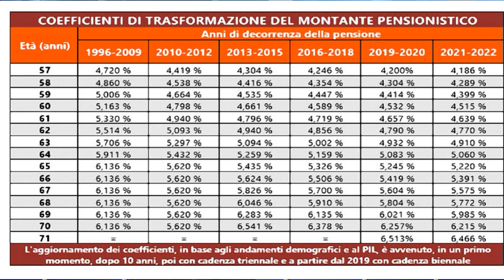Post “quota 100”: l’obiettivo del governo è innalzare l’età di pensionamento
Si parla di quota 102 o 104, portando rispettivamente il ritiro dal lavoro a 64 o 66 anni. Il problema della povertà delle pensioni contributive, specie di coloro con carriere precarie e discontinue.

Entro la fine del 2021 “Quota 100” va definitivamente in archivio nonostante gli strilli del suo artefice, il leader della Lega Matteo Salvini, portando con se una serie di palesi fallimenti: dal costo di applicazione (oltre 30 miliardi a regime), dei pochi beneficiari (molti impiegati maschi, specie del comparto pubblico, pochissime femmine) allo scarso rinnovamento della forza lavoro (il ricambio, per ogni lavoratore uscito, è stato di meno di metà, contro i promessi 3).

Ora ci s’interroga su come non “saltare” subito a bordo della norma che verrebbe a vivere, ovvero quella legge Fornero che ha portato l’età minima di pensionamento a 67 anni: nel giro di una sola notte, crescerebbe di ben 5 anni l’età minima per andare in pensione.

Il problema è anche quadrare i costi, visto che la quota pensioni già oggi assorbe il 32% del bilancio statale, con una tendenza a crescere fino al 35% (dai 287,6 miliardi del 2021 si passerà ai 296,2 miliardi del 2022, ai 304,7 miliardi del 2023 e ai 312,4 miliardi del 2024, con un incremento complessivo superiore a 50 miliardi nell’arco del triennio): decisamente insostenibile.

Se alle barricate iniziali della Lega ora si apre ad una trattativa, dal fronte sindacale invece si cerca di tenere duro su quota 62 anni, magari aprendo a qualche penalizzazione sul lato dell’ammontare delle pensioni, specie per coloro che hanno il calcolo interamente basato sul sistema contributivo.

Comunque sia, è gioco forza andare verso un innalzamento dell’età di ritiro dall’attività lavorativa, magari fermandosi a 65 anni invece dei 67 della Fornero, da centrare con un cammino di sei anni invece di 2, anche per evitare che chi è a un passo dall’agognato riposo non riesca mai a farlo, con l’obiettivo che si sposta sempre un passo oltre.

Attorno alle pensioni ruota anche un altro tema che rimane sempre nelle retrovie: l’ammontare delle future pensioni calcolate interamente con il metodo contributivo, specie per coloro che hanno carriere precarie e discontinue. Se con il sistema retributivo uno accumulava un trattamento pensionistico pari al 2% del proprio reddito lordo per ogni anno di servizio maturato (con il tetto dell’80% con 40 anni di servizio), con il contributivo si finisce con l’incassare il montante pensionistico rivalutato derivante da tutti i versamenti effettuati nel corso della vita lavorativa moltiplicato per una serie di coefficienti crescenti man mano che cresce l’età di pensionamento.

Con i coefficienti valevoli per il 2021-22, ad esempio, chi va in pensione a 65 anni lo fa con un coefficiente del 5,22%. Ciò comporta che per ogni 100.000 euro di montante maturato una pensione di 5.200 euro lordi all’anno, con la conseguenza che se si volesse arrivare ad avere una pensione di circa 1.500 euro netti al mese serve avere accumulato un capitale rivalutato di almeno 400.000 euro. Una soglia decisamente elevata, molto più di quanto versato da chi, in media, va in pensione con il sistema retributivo, che porta ad uno scenario di pensioni mediamente povere, con trattamenti che non arrivano più al 70-80% dell’ultimo stipendio, ma attorno al 50% e anche meno.

La vulgata comune è rivolta alla pensione integrativa, alimentata dalla quota del Tfr e da versamenti del lavoratore, ma anche così la quota integrativa non “spinge” la pensione complessiva oltre il 60-65%, sempre ammesso che un lavoratore abbia la possibilità di effettuare versamenti integrativi.

Per una mera ragione di equità intergenerazionale, sarebbe opportuno che ai trattamenti pensionistici già in essere fosse applicato un prelievo di solidarietà.

Ti piace la rubrica giornaliera de "Lo Ti piace la rubrica giornaliera de "Lo Schiacciasassi”?

Ti piace “ViViItalia Tv”? Sostienici!

00:00 introduzione

00:30 cosa succede posto quota 100

01:30 fallimento degli obiettivi di quota 100

03:20 quota 102 o 104

05:10 il problema dei trattamenti pensionistici poveri con il sistema contributivo

06:20 la tabella di rivalutazione del montante pensionistico

08:30 riflettere anche sull’ammontare dei trattamenti pensionistici

09:30 le pensioni povere dei giovani con carriera lavorativa discontinua

11:20 la vignetta di Domenico La Cava